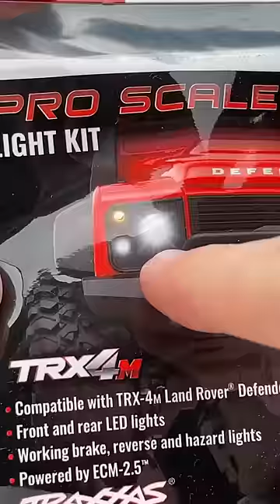Installing the light to TRX4m by TRAXXAS RC Land Rover Defender 1/18 scale